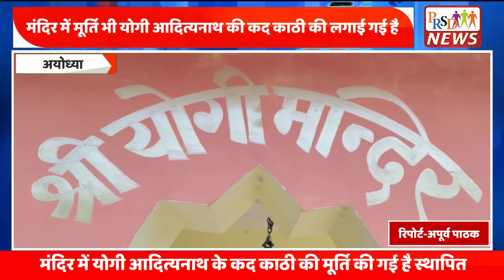लो अब यहां बन गया योगी मंदिर, मंदिर में योगी आदित्यनाथ के कद काठी की मूर्ति की गई है स्थापित